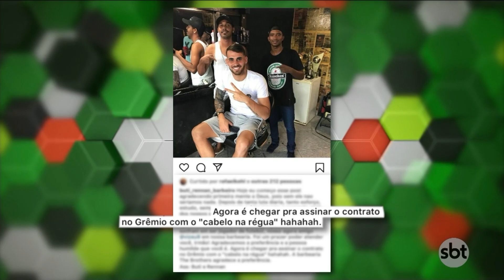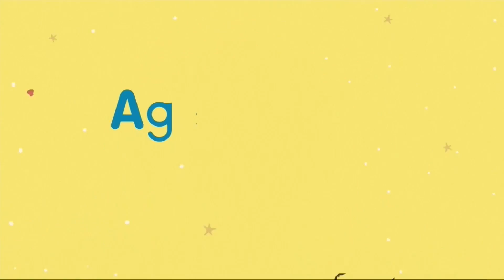SBT Esporte - 10/01/19 - programa completo - Convidado especial: Marcelo Labarthe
De segunda a sexta-feira, a partir das 12h35, a bola rola aqui no SBT RS. Débora de Oliveira atualiza você aí de casa sobre o futebol gaúcho.
Aqui a gente apita mesmo, em campo e fora dele. É informação com opinião. É o esporte daqui, de um jeito bem gaúcho. Entre você também na torcida do SBT Esporte.